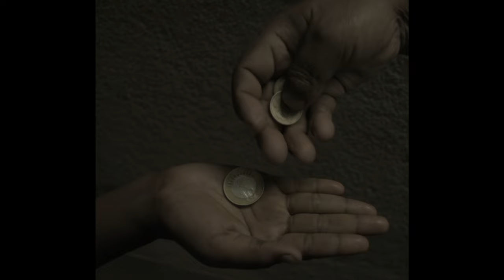Grey Solar Game (2021) Trailer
Grey Solar Game is a story of three siblings. Changing times changes situations along with it changes the people, which might not always be for the better. The siblings are plunged into one such time in which living, rather accepting the change, marks catastrophe. The film is an account of three different days need not be in a particular order. The siblings, two sisters and a brother remain unnamed because they act as an allegory for several other children who might witness the same fate under different circumstances. They care for an elderly man and his household and receive remunerations for it. After a day's work they get paid Twenty rupees with which they buy one packet of "Salted Rice" and head home. On the way, sometimes they are verbally abused by the Shop lady or are physically harassed by other children. They live by themselves on the outskirts of the village as outcasts. The Elder sister takes care of her younger siblings in the absence of their parents who are long gone. The little brother occasionally dreams of their mother working on the paddy fields while they head towards her holding the packet of "Salted Rice" calling out to her. Their home, a tiny shack built on the foot of a solitary tree standing amidst a field. They rummage from the forest, they sleep on open fields and watches by as industries slowly devour the greenery. Left to the mercy of Mother Nature, open fields gets devoured by concrete walls as pandemic brings along changes in price and priorities. Only thing remaining constant are our three little protagonists in these tumultuous times. Things worsen as shop's close down, the old man breathes his last and nature closes in on, cornering them in their tiny shack.